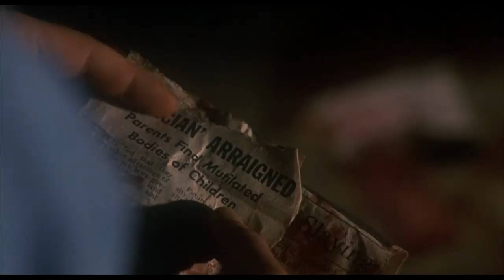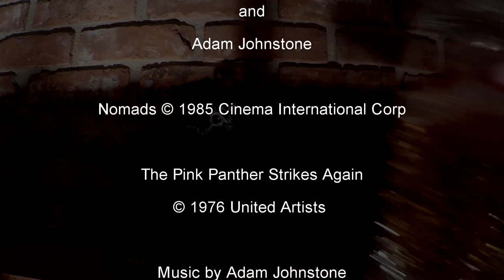Ghosts That Haunt You OUTSIDE Your House In Pierce Brosnan's First Feature Film! Nomads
Nomads (1986) is the directorial debut of John McTiernan who gave us classics such as Die Hard and Predator. It's also the film debut of Pierce Brosnan. Nomads follows a French anthropologist who's being haunted by ancient spirts who take human form. It's Horror/Thriller/Action/Suspense all at once.